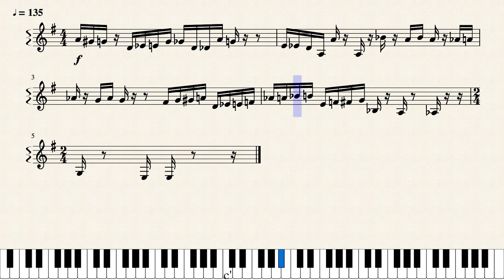Mysterious Maze Lick by Oytun Ersan